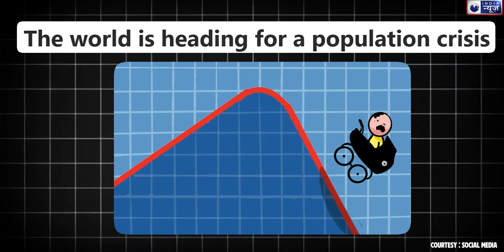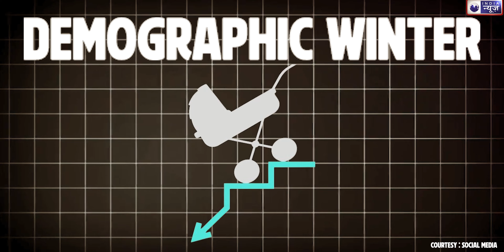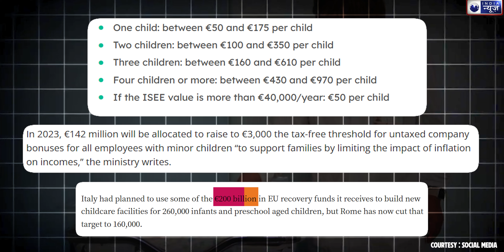Italy's Demographic Time Bomb | Exploring Population Decline| Indianews originals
Unlock the ticking time bomb of Italy's demographic crisis and its profound lessons for South Asia in this enlightening video. Delve into the intricate web of factors contributing to Italy's population decline, from plummeting birth rates to an aging population.

Explore the nuances of cultural perceptions, societal norms, and government policies that shape fertility rates and population dynamics. Gain valuable insights into Italy's efforts to combat the crisis and the challenges that lie ahead.

Drawing parallels with South Asian nations like India, Pakistan, Bangladesh, Nepal, and Sri Lanka, we examine the potential implications and strategies for addressing population decline.

Join us for a deep dive into the intersection of demographics, policy, and societal change.